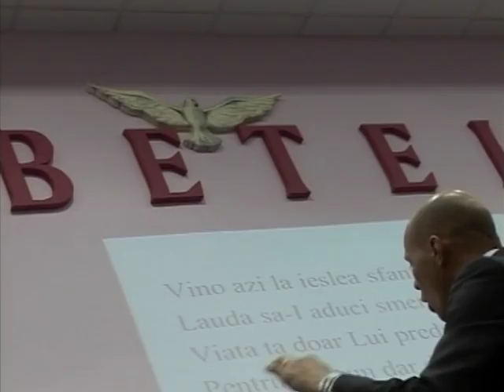Ingerii in ceruri--Corul Emanuel Arganda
Fiii lui Core 2011(sectiunea colinzi)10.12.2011 Biserica Betel Coslada